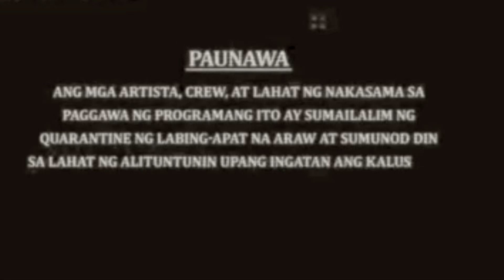Makikiusap na sya ay mapalaya | Pagbibigyan kaya sya